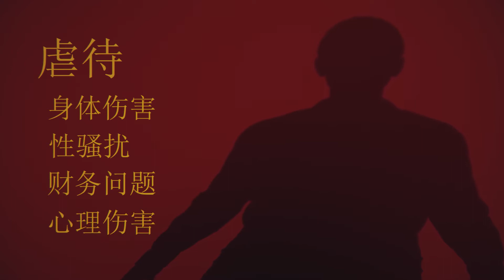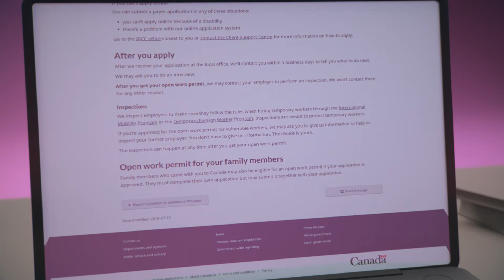弱势工人开放式工作许可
作为一名在加拿大的海外工人，您的权利受到保护。

如需了解有关开放式工作许可的更多信息，请访问